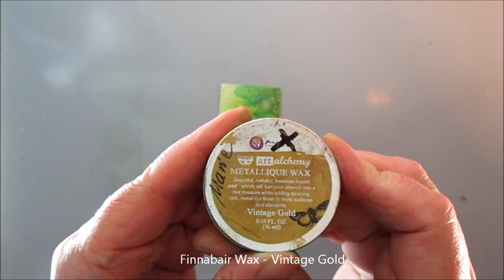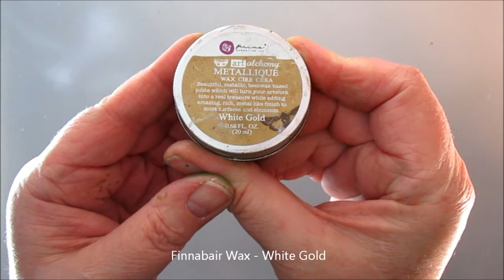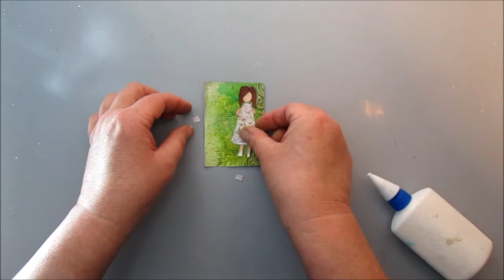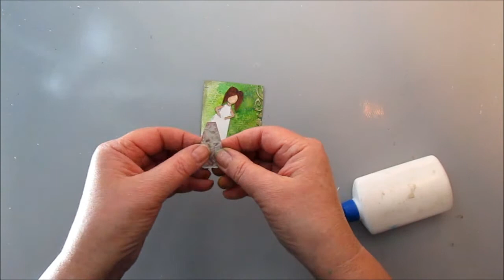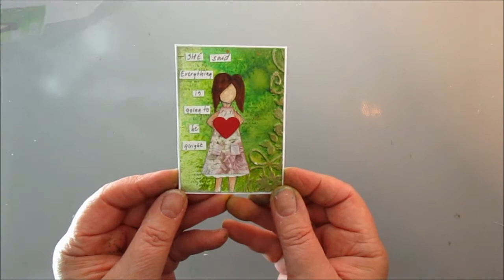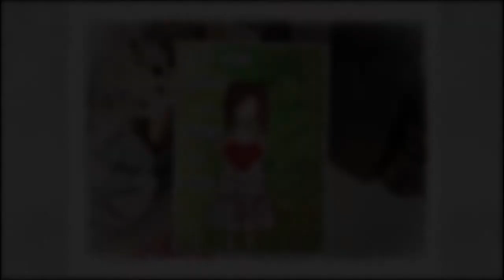ATC theme - She art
Another ATC, this time in the theme She-art.